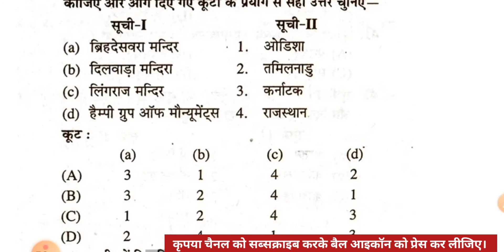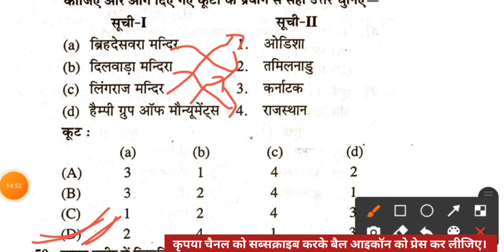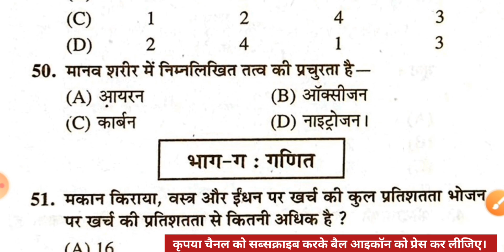सामान्य ज्ञान प्रैक्टिस सेट-40 || उत्तर प्रदेश लेखपाल भर्ती 2022 || UPSSSC Lekhpal GS MockTest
इस वीडियो लेक्चर में उत्तर प्रदेश की आगामी लेखपाल भर्ती 2021 के लिए सामान्य ज्ञान के टोटल 25 प्रश्नों का प्रैक्टिस सेट सॉल्व कराया गया है।
यह सभी प्रश्न  CHAKSHU Publication द्वारा प्रकाशित उत्तर प्रदेश राजस्व लेखपाल भर्ती परीक्षा 2021 पुस्तक से लिया गया है। यह पुस्तक लेखपाल भर्ती की तैयारी करने वाले सभी अभ्यर्थियों के लिए बहुत ज्यादा उपयोगी है अतः यदि आप प्रश्नों को डिटेल में पढ़ना चाहते हैं तो इस पुस्तक को जरूर खरीद लीजिए।

उत्तर प्रदेश लेखपाल भर्ती 2022 सामान्य ज्ञान प्रैक्टिस सेट
उत्तर प्रदेश लेखपाल भर्ती सामान्य ज्ञान
लेखपाल भर्ती सामान्य ज्ञान प्रैक्टिस सेट
सामान्य ज्ञान प्रैक्टिस सेट उत्तर प्रदेश लेखपाल भर्ती 2022
उत्तर प्रदेश लेखपाल भर्ती मॉक टेस्ट सामान्य ज्ञान उत्तर प्रदेश लेखपाल भर्ती सामान्य ज्ञान मॉडल पेपर
उत्तर प्रदेश लेखपाल भर्ती सामान्य ज्ञान का मॉक टेस्ट
lekhpal GS MockTest
lekhpal modal paper
lekhpal practice paper general knowledge
lekhpal ga practice set
upsssc lekhpal MockTest
upsssc lekhpal GS practice set
upsssc lekhpal modal paper

up lekhpal gk practice set
upsssc pet gk practice set
Upsssc lekhpal gk
up lekhpal gk in hindi
up lekhpal gk question in hindi
up lekhpal gk
lekhpal gk
upsssc gk
lekhpal gk class
lekhpal exam date 2021
उत्तर प्रदेश लेखपाल
lekhpal Bharti Pariksha ka paper general knowledge
UP lekhpal
up lekhpal previous year solved paper
up lekhpal practice test
lekhpal gramin parivesh
upsssc lekhpal
lekhpal gramin vikas practice paper lekhpal bharti
lekhpal2021
up lekhpal
up lekhpal bharti notification 2022
Up lekhpal bharti ki taiyari kaise kare
upsssc, upsssc news
upsssc lekhpal vacancy news
up lekhpal rojgar with ankit
लेखपाल भर्ती
rojgar with ankit lekhpal update
lekhpal me ccc ka role
lekhpal exam date
lekhpal new batch
lekhpal batch classes
lekhpal update
up lekhpal 2022 exampur